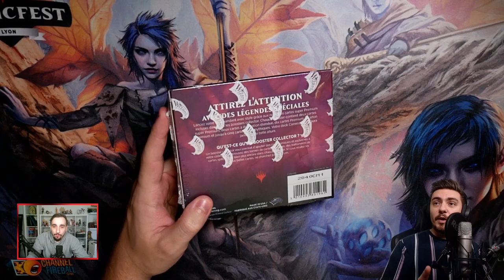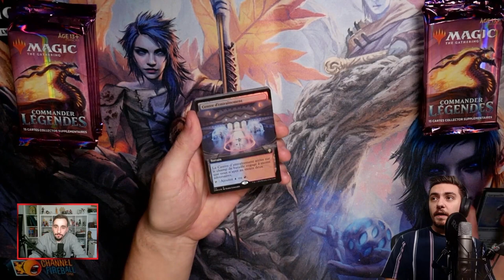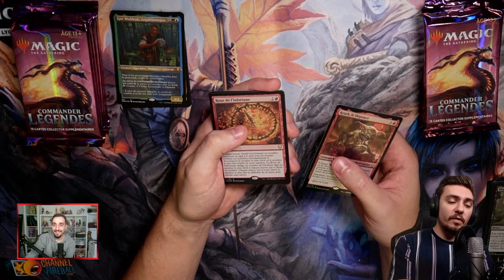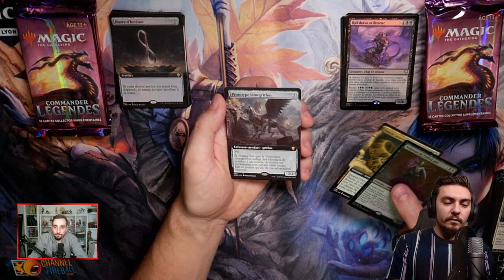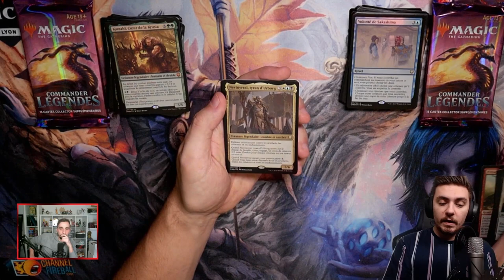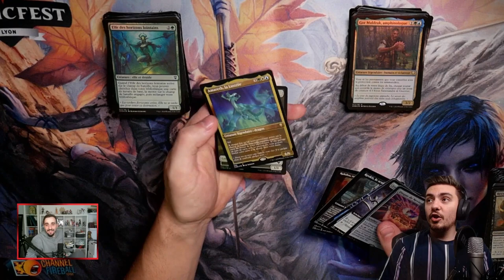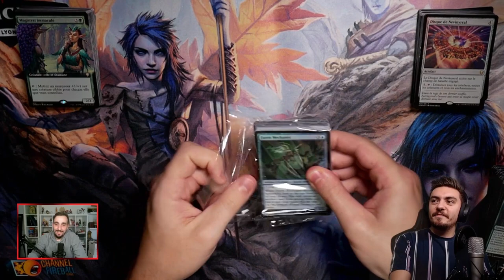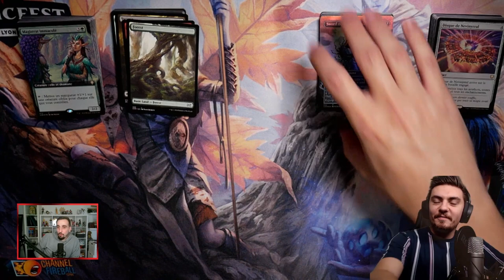OUVERTURE D' UNE BOITE COLLECTOR COMMANDER LEGENDES ! Une Surprise vous attend à la fin !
Lundi : Val&PL 20h-22h30 ( Rossez-vous si vous pouvez )
Mardi : Val 19h-21h
Jeudi : PL 18h-20h30
Vendredi : Val 10h-13h